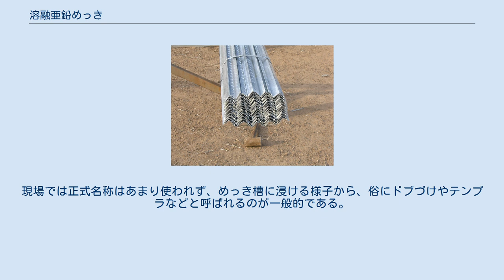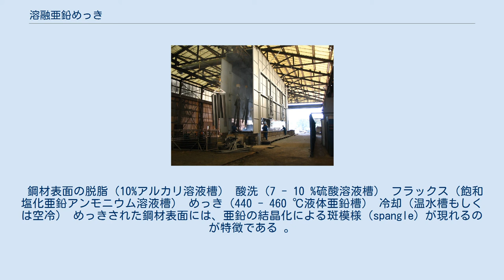溶融亜鉛めっき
溶融亜鉛めっき鋼材表面の斑模様 溶融亜鉛めっき（ようゆうあえんめっき："hot dip galvanizing"）とは、鋼材の防錆処理の一種である。
現場では正式名称はあまり使われず、めっき槽に浸ける様子から、俗にドブづけやテンプラなどと呼ばれるのが一般的である。
 鋼材の表面に亜鉛の合金層を形成することで、亜鉛の犠牲的防食作用により、鋼材の腐食を抑制する。
 屋外に設置される鋼構造物の防食処理として広く採用されており、身近なものとしては送電用鉄塔などが挙げられる。
 環境条件が良好であれば数十年に渡る防食効果が期待できる一方、重工業地帯や海浜地区などでは、寿命は著しく短くなるといわれている。
 めっきされた当初は亜鉛の光沢色が見られるが、風雨に晒されると、酸化被膜ができて白くなる。
 溶融亜鉛めっきの作業工程は、JIS H8641によって以下のように定められている。
 鋼材表面の脱脂（10%アルカリ溶液槽） 酸洗（7 - 10 %硫酸溶液槽） フラックス（飽和塩化亜鉛アンモニウム溶液槽） めっき（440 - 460 ℃液体亜鉛槽） 冷却（温水槽もしくは空冷） めっきされた鋼材表面には、亜鉛の結晶化による斑模様（spangle）が現れるのが特徴である 。
 ^ 溶融亜鉛めっき鋼板のスパングル(亜鉛結晶の花柄模様)の種類は? - JFE鋼板（2015年版 / 2015年12月5日閲覧）